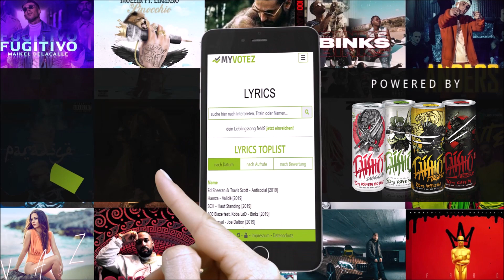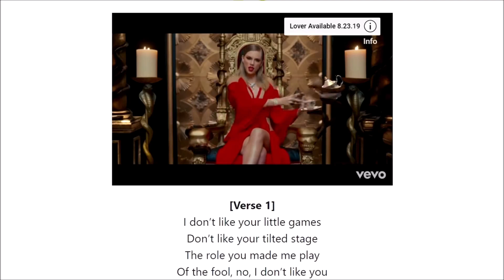TOP 20 Deutschrap CHARTS | 10. Mai 2020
TOP 20 Deutschrap CHARTS Mai 2020

!!! UPDATE UNTEN IN DER BESCHREIBUNG !!!

1
2
3
4
5
6
7
8
9
10
11
12
13
14
15
16
17
18
19
20

UPDATE:
DeutschrapChartsTv wird in Zukunft vor jedem Video einen kleinen SupportClip einfügen (Von Künstlern, YouTuber etc.) .
2NEUE FORMATE sind schon in Planung um auch "KLEINEREN" Aufmerksamkeit gönnen zukönnen.
Bei beiden Formaten wird es sich dennoch um Musik handeln !!!